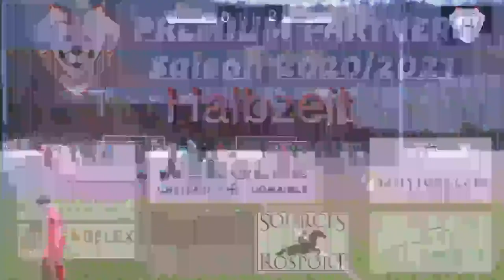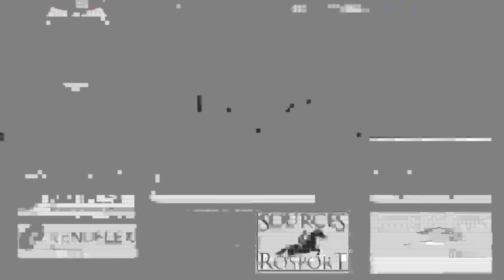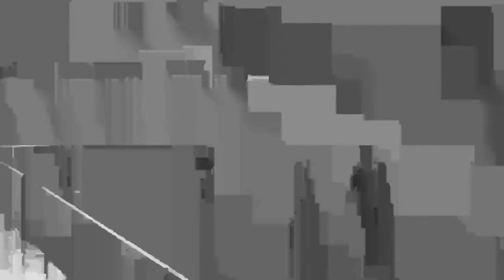FC Victoria Rosport vs FC Differdange 03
BGL 16. Spilldaag